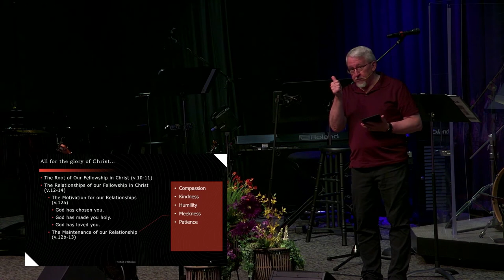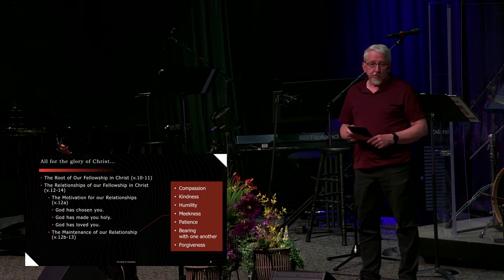The Book of Colossians #9 - The Practice of Christian Fellowship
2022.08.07 Pastor Russ preaching on Colossians 3:10-17.
Christians often struggle with what makes the Christian life what it is. The world and even Christian writings offer many answers and solutions to this issue. The early church struggled with how to live the Christian life. The Apostle Paul argues that the preeminence, the centrality of Christ is what makes the Christian life completely different. This series will exposit through the book to observe how Paul develops the theme and then works it out in Christian living.